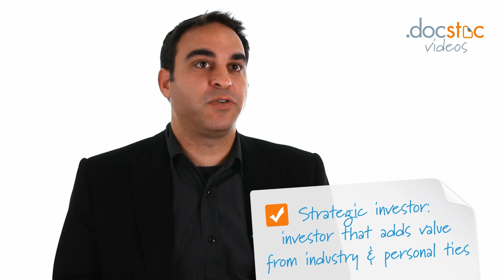Tips for Business Owners: Beware the Strategic Investor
Adam Lilling is a Serial Entrepreneur & Investor In this video he forewarns business owners of the strategic investor.